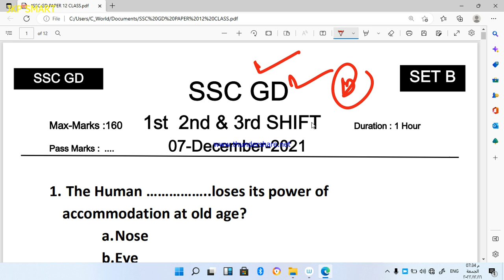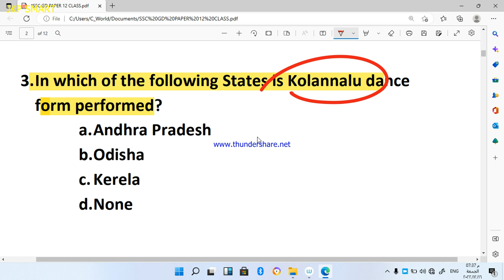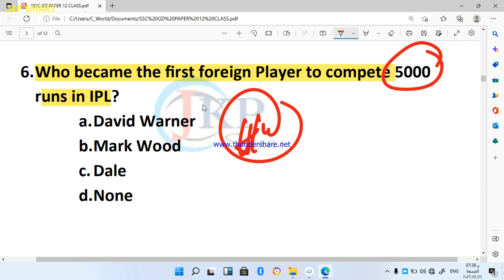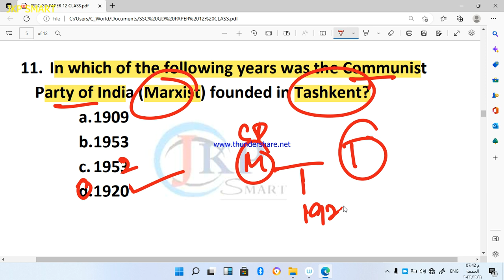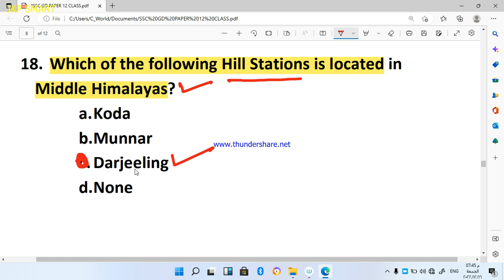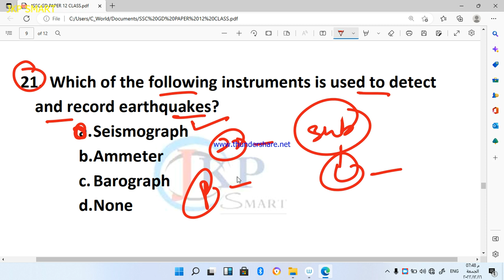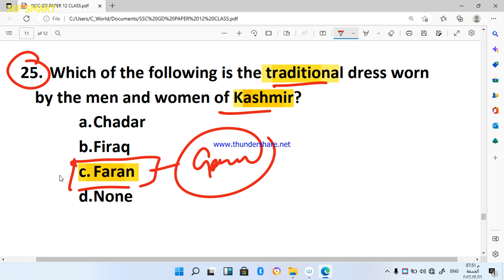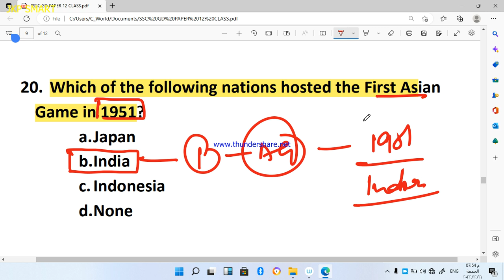SSC GD Previous Years Questions | 1ST, 2ND & 3RD SHIFT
4000 MCQ BOOK FOR PRACTICE

Link

Link